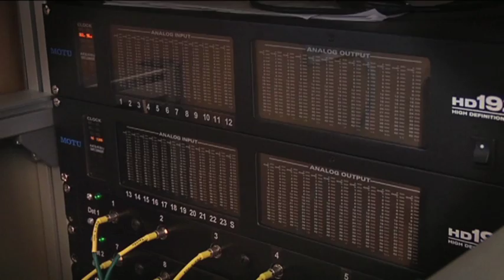Wired for Recovery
A cross-discipline study helmed by bioengineering Professor Hanli Liu and social work assistant professor Alexa Smith-Osborne will help us understand why some veterans have difficulties learning when they return from their tours of duty. The study will also enable the researchers to explore better treatment for veterans suffering from post-traumatic stress disorder, traumatic brain injury, and other issues that hamper cognition.